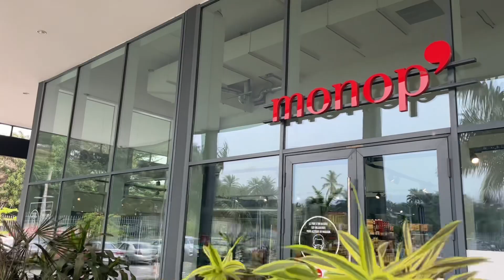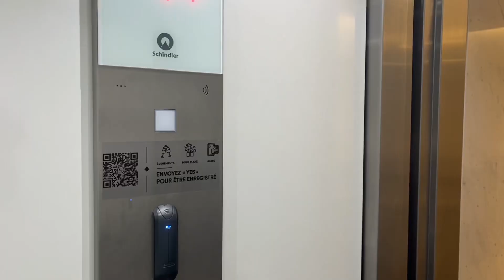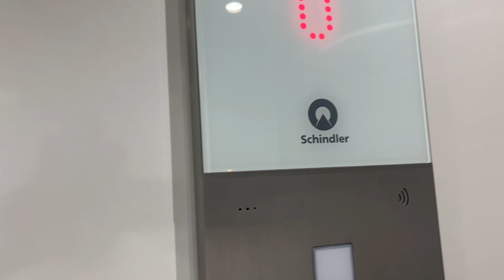Abidjan, l’Ivoire Trade Center l'adresse incontournable pour le shopping et la bonne gastronomie.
LA NOUVELLE ADRESSE ABIDJANAISE
Nouvelle adresse résolument contemporaine, l’Ivoire Trade Center est le nouveau lieu de vie, d’échange et de rencontre en plein cœur de Cocody.

Composé de 13 000m² de bureaux accueillant les entreprises ivoiriennes et internationales les plus reconnues dans leur secteur, le bâtiment propose également tous les services pour faciliter le quotidien de ses utilisateurs.

Baignée de lumière par sa pyramide de verre, la galerie Ivoire Trade Center a été conçue pour des visiteurs désireux d’optimiser leur temps. La galerie est ouverte de 6h30 à 23h30.

L' évasion culinaire et les pauses gourmandes font également partie de la vie dans la galerie de l’Ivoire Trade Center d’Abidjan. La Kitchen, un food-hall unique avec ses cuisines éclectiques, a été créée sur-mesure pour les travailleurs pressés la semaine ou les familles le week end. La Kitchen vous plonge dans une expérience originale inégalée à tout moment de la journée, le tout animé par un grand bar central ouvert du matin au soir au coeur de Cocody.